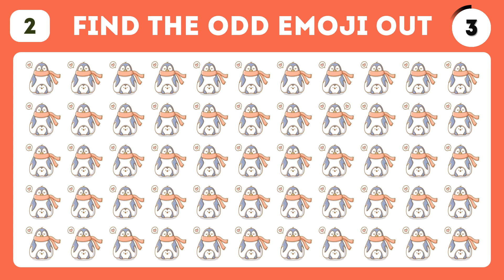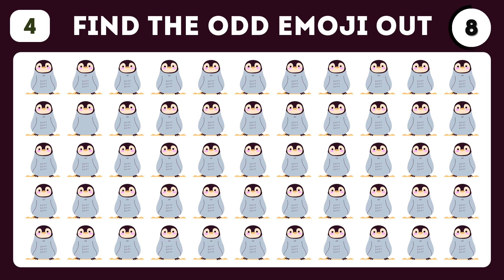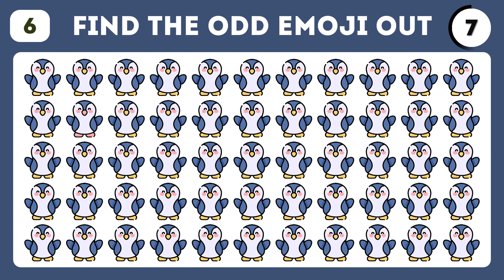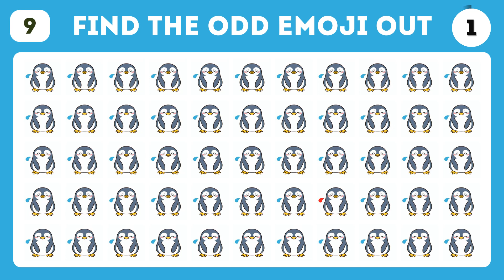HOW GOOD ARE YOUR EYES #107 | Find the odd Penguin | Emoji Puzzle Quiz